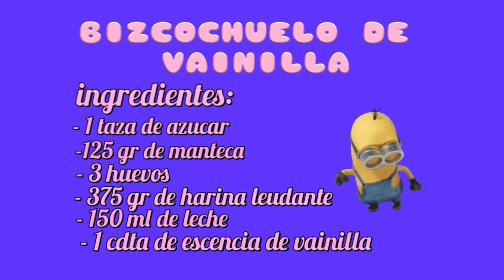Bizcochuelo de vainilla | Fácil y esponjoso.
Bizcochuelo de vainilla

Ingredientes:

- 1 taza de azucar
- 125 gr de manteca
- 3 huevos
- 375 gr de harina leudante
- 150 ml de leche
- 1 cda de escencia de vainilla